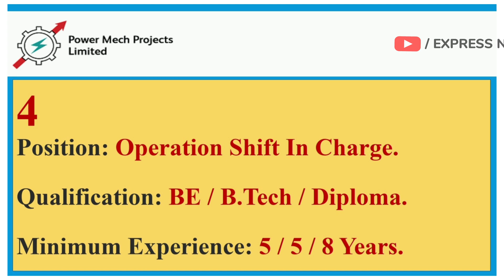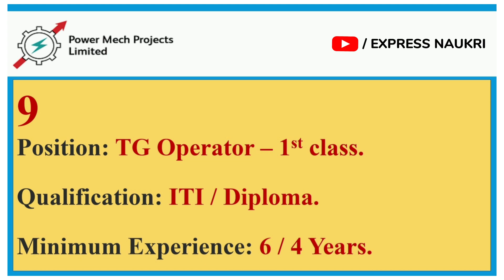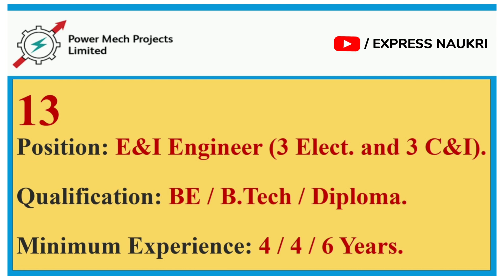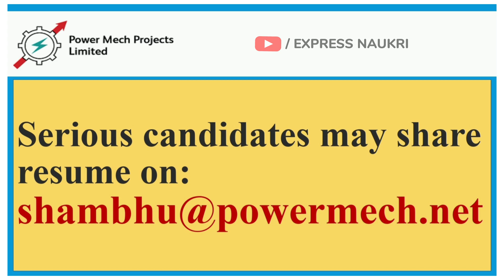Power Mech Projects Limited Recruitment | Engineering Jobs for Odisha | MNC Jobs | High Salary Job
Power Mech Projects Limited Recruitment 2022
Operation In Charge.
Safety Officer.
Sr. Chemist.
Operation Shift In Charge.
DCS Engineer.
Chemist.
Boiler Operator – 1st class.
Boiler Operator - 2nd class.
TG Operator - 1st class.
Silo Operator - 1st class.
Maintenance Manager.
E&I In Charge.
E&I Engineer.
E&I Technician.
Mechanical Engineer.
Captive power plant vacancies
Captive power plant project
Engineering Jobs
B.Tech Jobs 2022
Manager Jobs
Supervisor Jobs
Technician Jobs
Large project in Odisha
Green field projects Odisha
Operation and Maintenance
MNC Jobs
Large number vacancies
Engineering Jobs for Odisha
Odisha Jobs
High salary range jobs
Salary hike

Regards,
EXPRESS NAUKRI